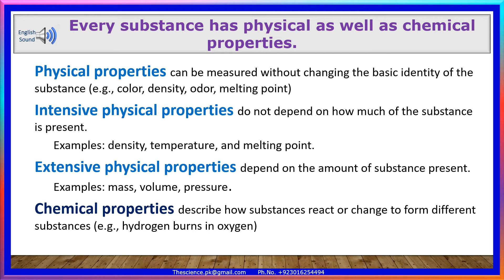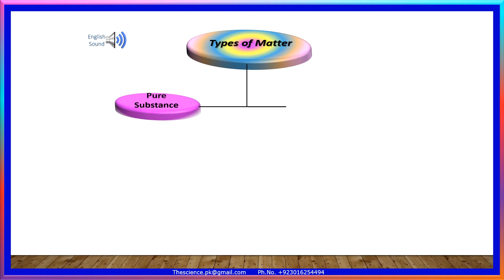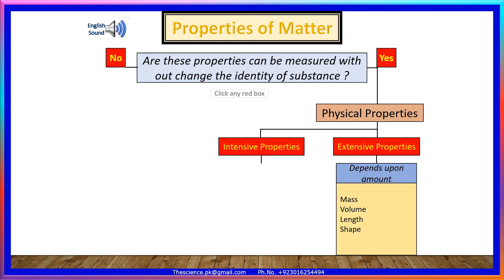1.3.1 Substance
Substance and its types